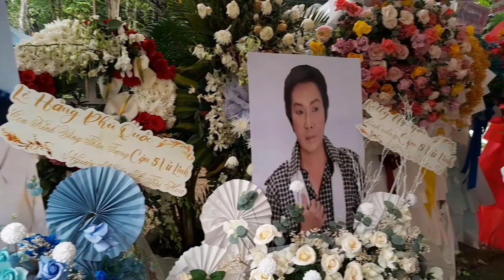cố nghệ sĩ Vũ Linh sau một đêm phần 1 của cố nghệ sĩ Vũ Linh tan Quan bởi I blogoctieu